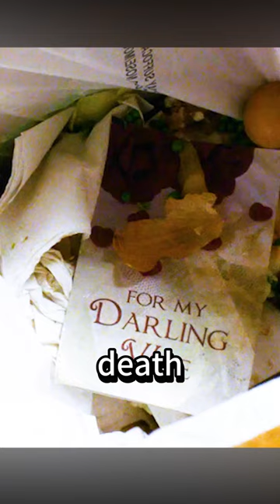Why do women beat their sons?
movie name :Olive Kitteridge

Stars：Frances McDormand，Richard Jenkins，Ann Dowd